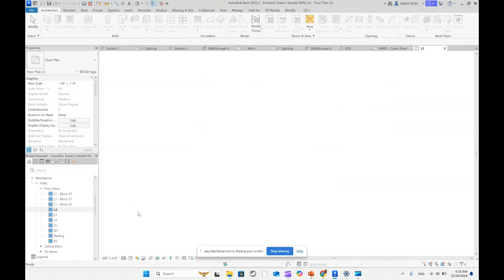امتحان الريفيت An designer is creating floor plan views for a 2 story building Made with Clipch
An  designer is creating floor plan views for a 2-story building. The lobby ceiling on the first floor is 2 feet above the other spaces on the level. The designer wants to show the lighting above the lobby on the first floor plan view without showing anything on the second level. How can this be accomplished?
(Select one)
Create a scope box around the lobby and adjust the View Range.
Create a plan region around the lobby and adjust the View Range.
Create a section box around the lobby and adjust the View Range.
Create a dependent view for the lobby and adjust the View Range.

Revit interview example 1 (Quick example) مثال امتحان شركات ومكاتب

طلب نماذج امتحانات للتدريب على شهادة الريفيت برفيشنال لميكانيكا

❤️ روابط التواصل
✅ انستجرام